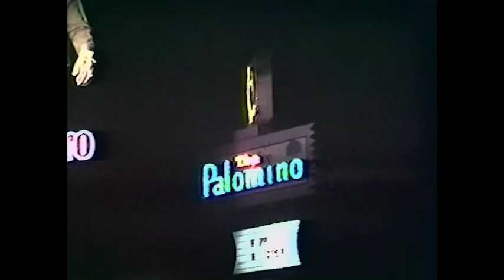PAUL MARSHALL at the Palomino - November 16, 1993 - "Playboy" - Ronnie Mack's Barn Dance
Bassist Paul Marshall of Ronnie Mack's Barn Dance house band took a solo spot during the post-show jam and sang the classic Wynn Stewart hit "Playboy." The musicians on stage included Marty Rifkin on steel guitar and Robyn Bernard on piano.